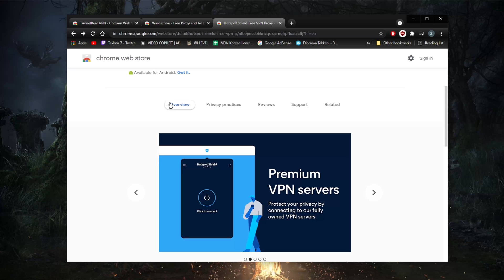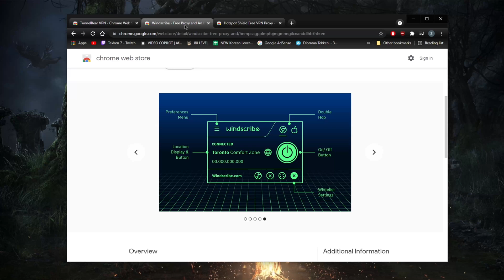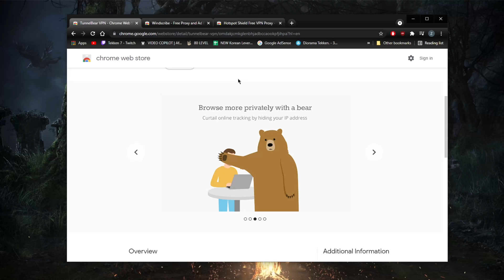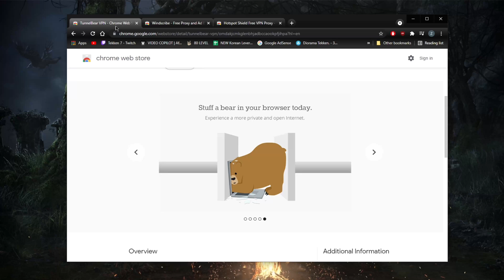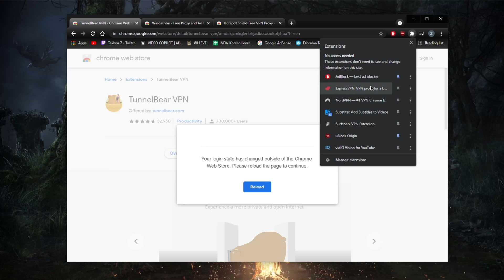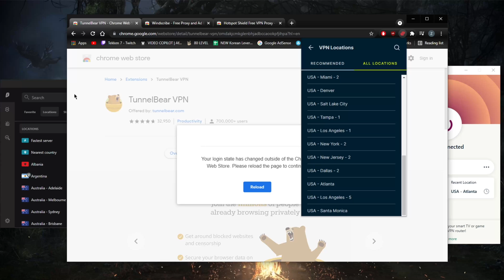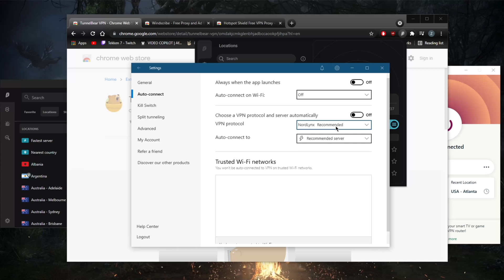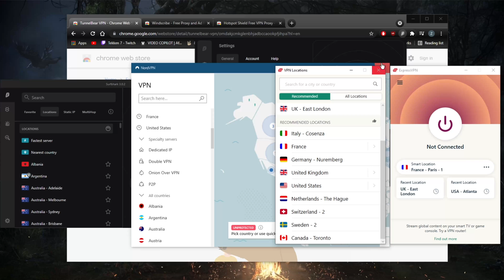Free VPN Chrome Extension Recommendations 🔥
Looking for a Free VPN Chrome Extension? Here are 3 free recommendations as well as 3 paid recommendations with a 30-day money back guarantee for better features and user experience.

How's it going, everybody? Welcome back. And if you're looking for a free VPN for your Chrome, then you know, I might have a few options here for you. But don't expect too much out of free VPNs. Free VPN Chrome Extension. Before we begin, if you guys are interested in any of the VPN is mentioned today, you'll find links to special deals and discounts in the description down below as well as full reviews. If you'd like to know, you know, the ins and outs, the advantages and disadvantages of these VPNs. Now, when it comes to Chrome extensions, of course, you know, you're not going to exactly going to be getting the full VPN, let alone using a free VPN, it's going to be even more limited. Now, I'm going to be making quick recommendations. And then I'll move on to what I would personally recommend for a VPN for your chrome or just VPNs. in general. Now, if you're looking for free VPN, I would definitely recommend tunnelbear over windscribe and Hotspot Shield. And specifically because tunnel bear has a much more solid no logs policy and a clean slate when it comes to their data collection history. Free VPN Chrome Extension. And just generally speaking, you know, the audits, they run and everything, they are a more secure VPN, I would definitely trust tunnelbear with my data over windscribe and Hotspot Shield, considering they're all free VPNs not just that tunnelbear will also give you access to all of their 22 countries servers, they have 22 countries, and you'll get access to all of them, unlike Hotspot Shield windscribe, which will give you just access to a few countries. And of course, all of these VPNs will have bandwidth limits because of course they're a free VPN and they're not going to let you use it to your heart's content. Free VPN Chrome Extension. If you're in China, you're not exactly going to be getting that with these free VPNs you can expect that much out of free VPN, especially if you're trying to unblock Netflix and Netflix is already tough enough. And that includes other streaming services like Hulu, HBO, Max, Amazon Prime Disney plus, you're not gonna be able to access any of those with free VPNs. Now these VPNs will do the job just fine. By the way, if you're let's say just trying to keep your data private and anonymous, and secured while using, for example, public Wi-Fi, what I would recommend personally is rather than using a Chrome extension, just use the application itself, which will encrypt your entire connection and everything you're doing online rather than just your browser. You know, maybe you don't have access, or you're not able, for whatever reason to download the entire application.

Hope you enjoyed my Free VPN Chrome Extension Recommendations Video.